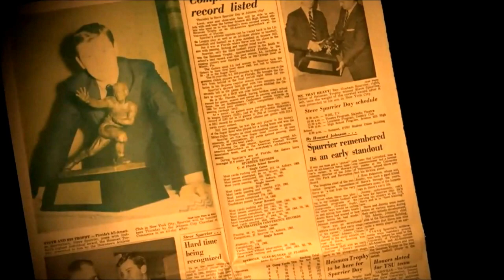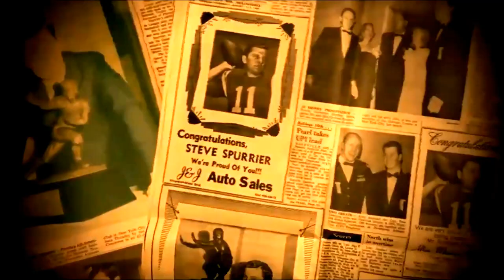STEVE SPURRIER KICKS A FIELD GOAL AGAINST AUBURN IN 1966 TO WIN THE HEISMAN TROPHY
Steve Spurrier Kicks the Field Goal Against Auburn in 1966 to Win the Heisman TrophyDescription